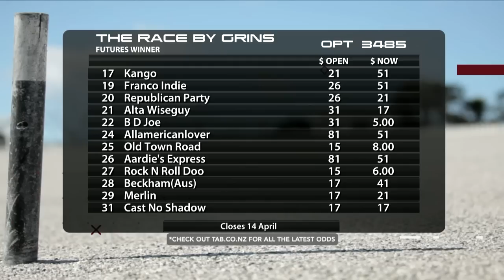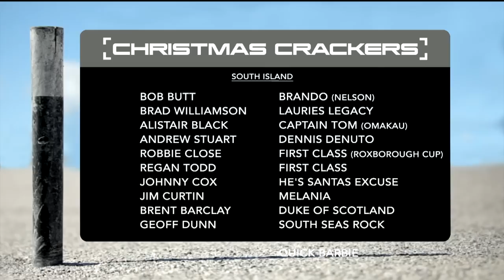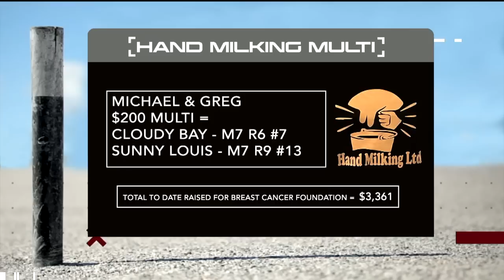The Box Seat - 21st December, 2022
Xmas is here, top up the account with a few tips from some Harness legends